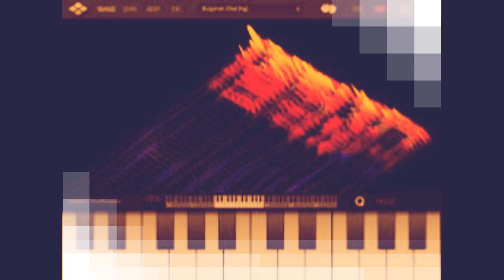MEDITATIVE SYNTHESIS by Nick108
Created using Reason 8, FL Studio 12.3, Cockos Reaper, iSkysoft, KeyRig49, a mouse that loves to Rock!  So meditate to this synthesized rock.  And Rock for Radharani Always!  Ki Jaya!